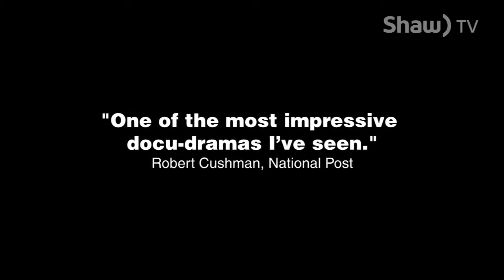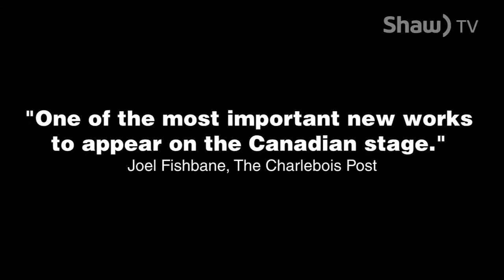Eric Peterson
We sit down with iconic Canadian Actor Eric Peterson, who was in the Kootenays with his latest project, the docu-drama "Seeds."